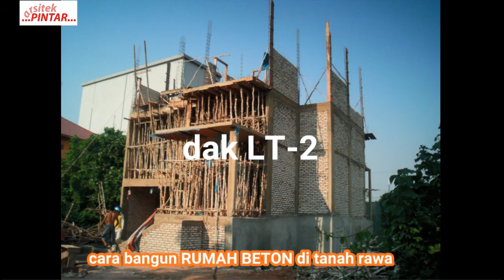Tahap Membangun Rumah 2 Lantai Proses Tips Murah Beton | house construction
Tahap Proses Membangun Rumah Beton Construction Steps of a House Cara Tanah Rawa.